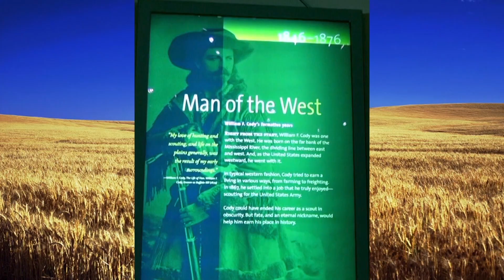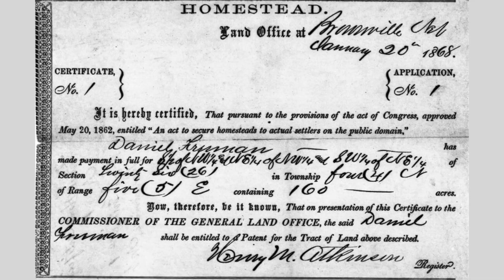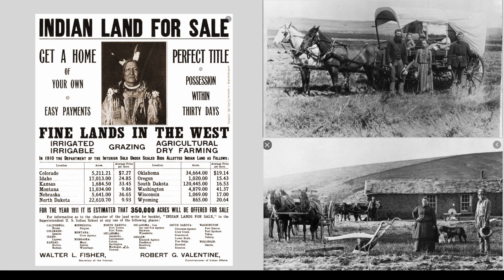Genius of Buffalo Bill Cody - perspective on the Indians of his time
There's no question there was genius behind a 30 year run viewed by 50 million people of Buffalo Bill's Wild West Show.  Was the genius behind the show Buffalo Bill or others? Buffalo Bill makes his case in our series.  In this one he covers a critical element of his show - the "Show Indians".  Where did they come from - what experience did they bring?  His perspective refreshed.